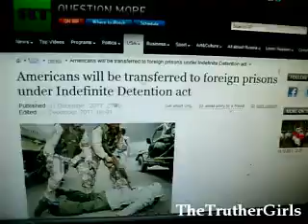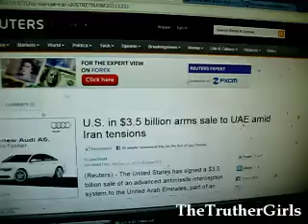NDAA Approved by Obama, War with Iran Next?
Engineered revolutions, pre-emptive strikes, sanctions, indefinite detention. The globalists are working to screw us all every way they can, as usual.

I highly recommend F. William Engdahl's book 'Seeds of Destruction'. A must-read if you want to understand how this global corporate tyranny works.